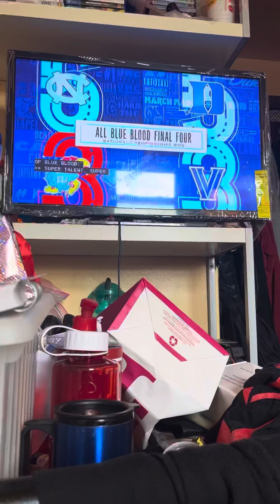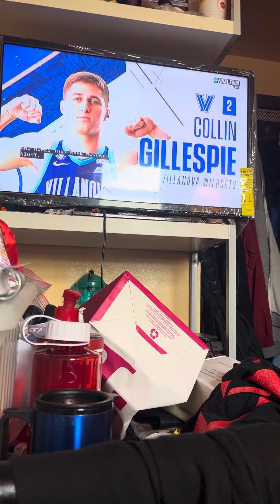April 2, 2022